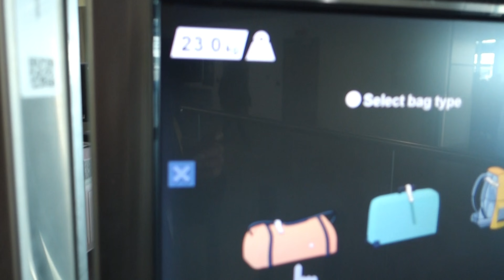I got rejected in the security | Norway to Spain *PART 1*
How would you feel if you was in this situation?
Join me on this crazy day of traveling from Norway to Spain.

xoxo
Bethina

Let's embark on this journey to better digestive health together. Namaste 🙏